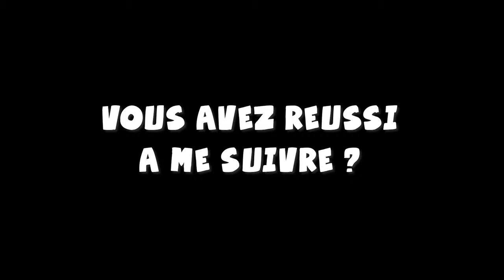😨 NE JAMAIS SOUS-ESTIMER LE BACON ! (Roblox Bakon)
Il ne faut PLUS JAMAIS sous-estimer le BACON HAIR !
Ce jeu "Bakon" est inspiré de Granny mais également de Piggy ! 😮
C'est Piggy en fait MAIS en version beaucoup plus CREEPY ! (Jeu de Roblox)

( NamstyYT )

( gangNAMSTYle )

❤ MERCI ! ❤

Mon setup: ()

🧨 Carte Graphique: GeForce GTX 1060 🧨

🎫 RAM: 16 Go 🎫

⌨ Clavier: Acer ⌨

📱 Téléphone: Samsung Galaxy S8 📱